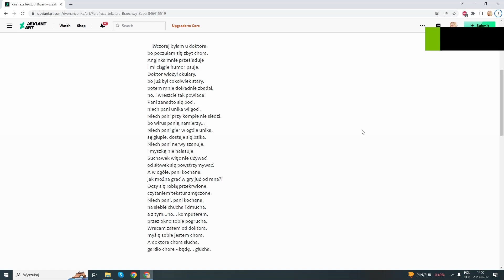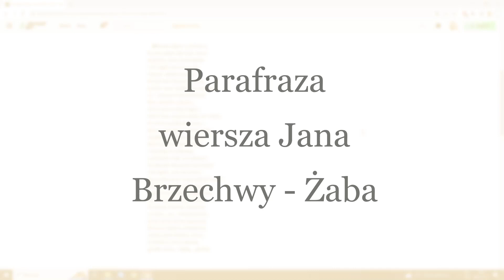Parafraza wiersza Jana Brzechwy - Żaba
Pisanie jest dla mnie sposobem poznawania samej siebie. Tworząc wiersze, wyrażam moje spostrzeganie otaczającego świata, ludzi, wydarzeń. Często towarzyszą temu emocje, refleksje i cieszę się, że są to autentyczne przeżycia, uczucia, świadczące o tym, że nie jestem obojętna wobec rzeczywistości, lecz wyrażam ją szczerze, tak jak najlepiej potrafię.
W moich utworach często posługuję się rymami częstochowskimi, ale nie tylko. Zapraszam :D

wyk. SpringRiv